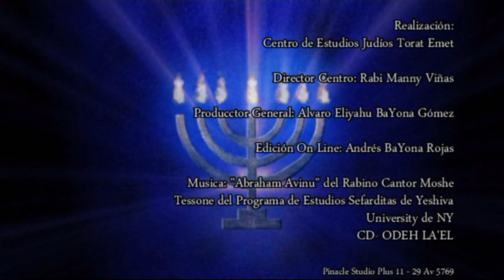Halacha: Taharat Hamishpaja Nida 1 de 3